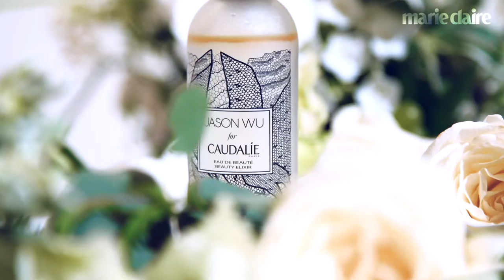[Marie Claire Korea] 패션을 만난 꼬달리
꼬달리의 베스트셀링 제품 뷰티 엘릭시르가 패션 디자이너 제이슨 우와 만나 더욱 특별해졌다. 건강한 아름다움으로 대중의 사랑을 받는 여배우 김효진과 다양한 분야에서 맹활약 중인 패션 피플이 전하는 뷰티 엘릭시르 이야기.